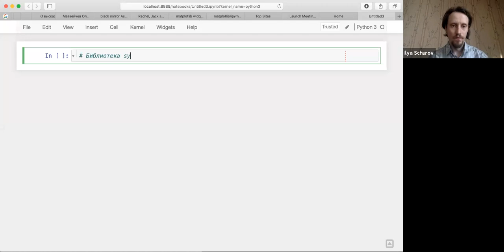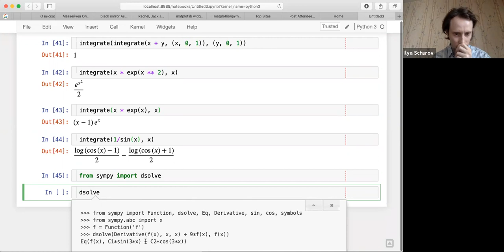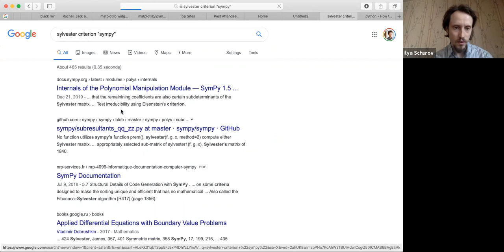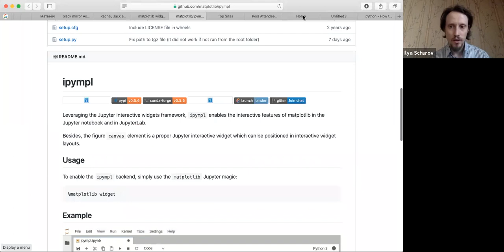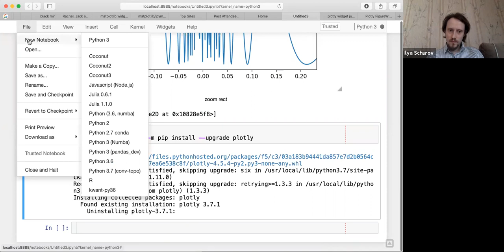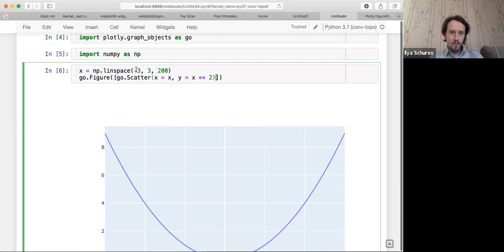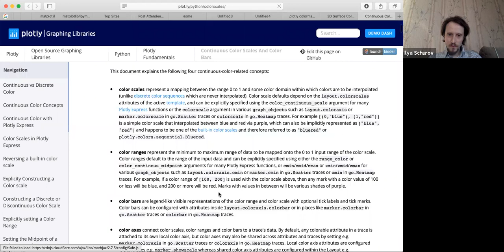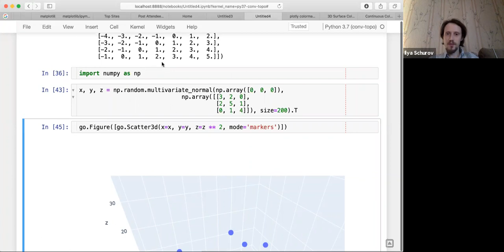HSE-NES Data Science 2020 2020-03-24 sympy and plotly